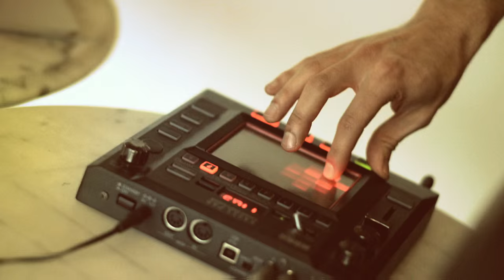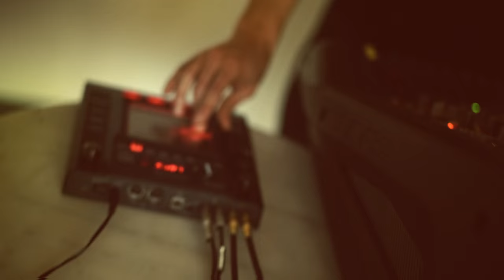Kefaya - Indignados (Live)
Recorded live at The Vortex, London. From the album Radio International.

Featuring:
Giuliano Modarelli - Guitar
Al MacSween - Keys
Joost Hendrickx - Drums
Domenico Angarano - bass
Camilo Tirado - Live electronics

Filmed and edited by Rob Gravenor
Mixed by Camilo Tirado
Mastered by Jon Astley